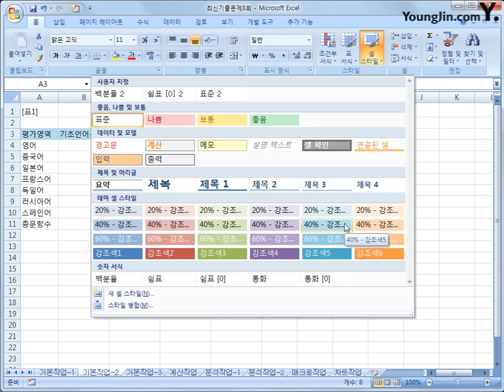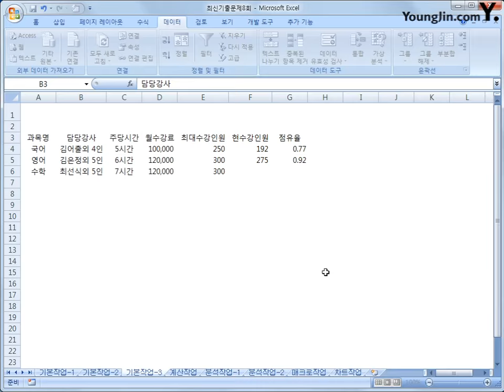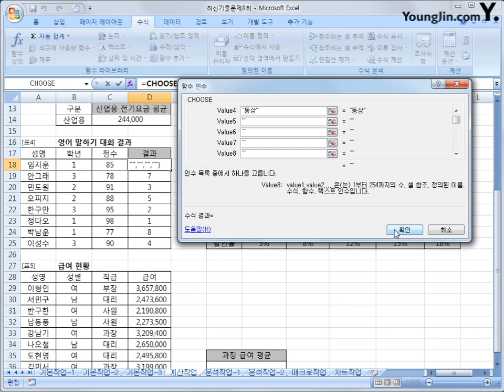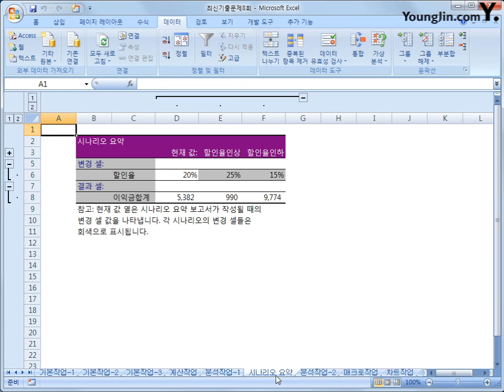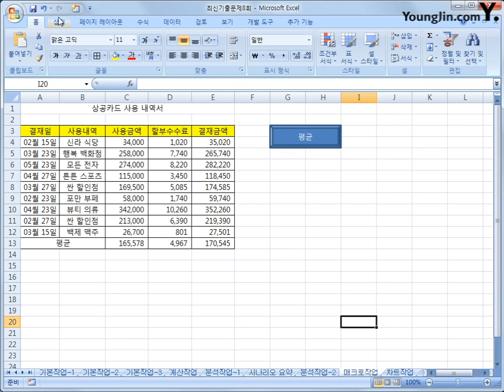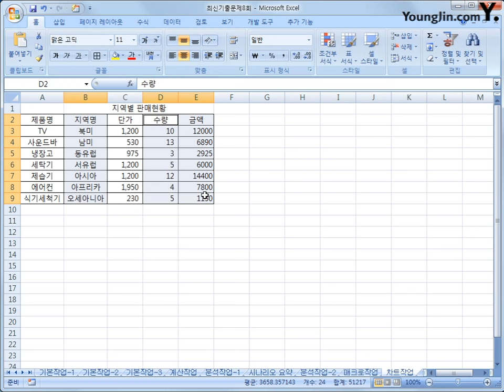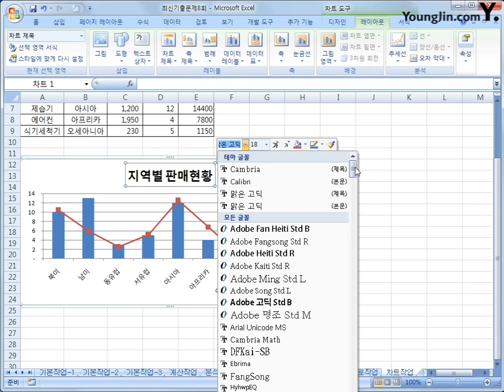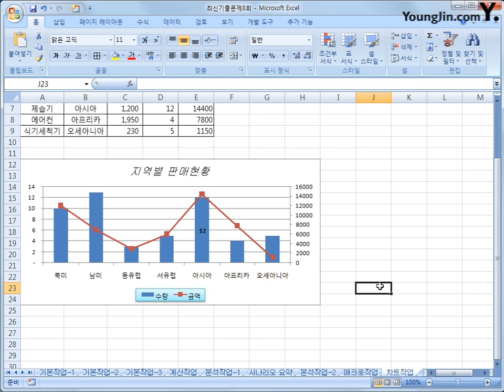최신 기출문제 08회